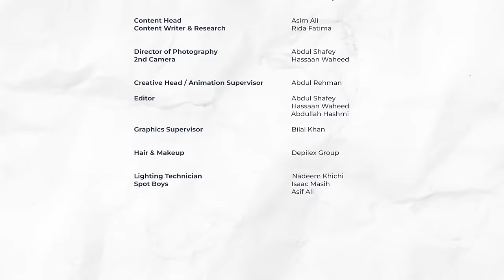The MM Show by Masarrat Misbah | Ft Nadia Jamil | Episode # 12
The MM Show by Masarrat Misbah 🎬 Featuring the Actor, Child Protection Activist, Certified NLP, and Hypnotherapist - Nadia Jamil - Listen to her as she speaks about Adoption, the importance of it and the challenges faced by parents and children involved in the process of adoption! Being herself a foster parent, she sheds light on the most detailed information that is often missed out by majority of the people thinking about adopting children from foster homes or just otherwise.